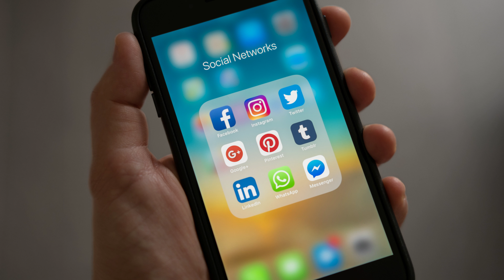Estas son las razones que producen el ronroneo del gato ¡Increíble! 😻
A través de este vídeo, explicaremos ¿por qué ronronean los gatos?, y cuáles son los motivos que producen este simpático sonido de tu mascota.